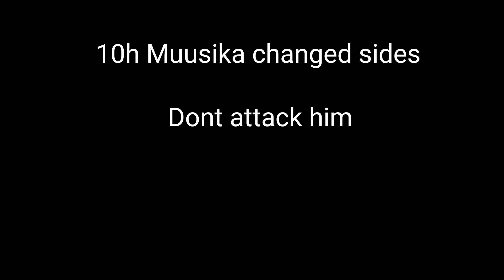10h Muusika is good now